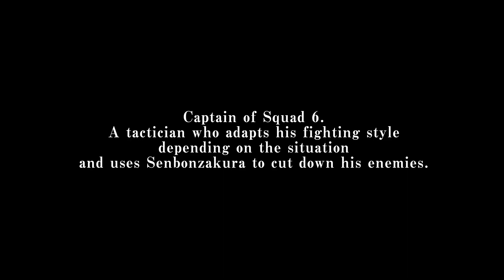Bleach Rebirth of Souls : Character | Byakuya Kuchiki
You might not want to get too close when Byakuya Kuchiki
and his blade Senbonzakura apply Spiritual Pressure to all of his opponents.

Fighting for its own sake is meaningless. Survival in itself is meaningless! I WANNA WIN!

Learn the basics of combat in BLEACH Rebirth of Souls:
⚔️ Cut down your opponent’s Reishi, break their Konpaku
⚔️ Reverse the tide of battle with powerful Spiritual Pressure Moves
⚔️ Awaken and unleash your Bankai

ACCEPT YOUR SOUL AND REVERSE FATE.
BLEACH Rebirth of Souls is coming soon to PlayStation, Xbox, and PC!